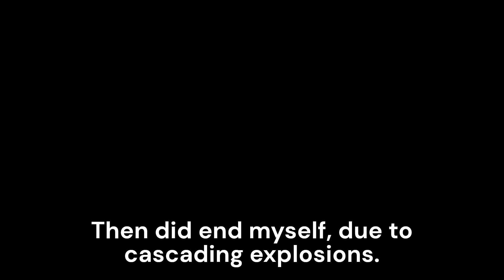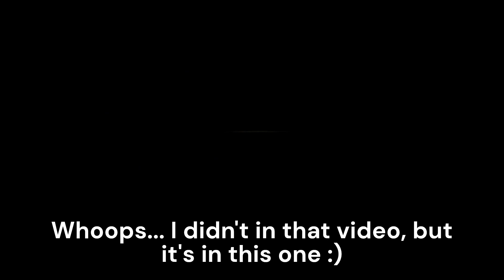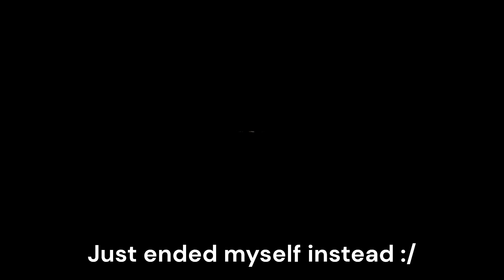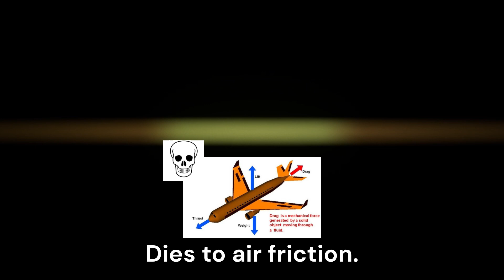BoneLab Fusion, Unfortunate.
Still on Tuscany highway, but we crash the car in the last video, which means we are back again doing stupid things, but the game and Forfs headset prevent us from doing things, me because I keep accidentally exploding and Forfs headset continually giving up and disconnecting him.

The man named "S" channel, he does stuff. :D